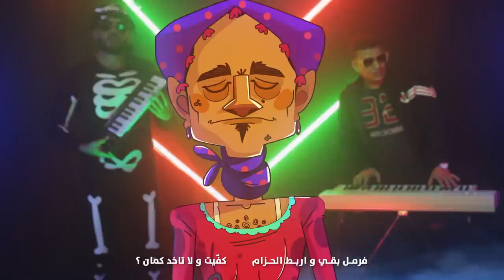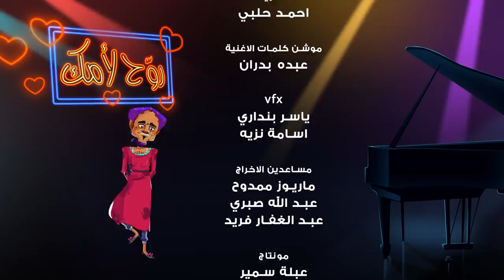ابرام سمير و حامد الشراب و اسامة نزيه | روح لامك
مهرجان عيد الأم | روح لأمك
غناء
| حامد الشراب   ابرام سمير   اسامه نزيه |
كلمات الأعنية
كل سنة و انتى طيبه يا مامتي و بعوده الايام     و بعوده الايام
يا عماد روح   امك اصطلحت
يا عماد روح    يا ابن فكيهه
روح لامك     روح لامك      روح لامك

مكسوف من اسم امك يا حيلتها        عامللي يا واد بتغيير
مين حاش بربورك عن كمك         مين غير مرتبة السرير
مين رضع مين كرع    مين لبس مين قلع     مين هنن مين دلع
مين نابح صوته في هم النم حبيبي اسم الله عليك
مين قالك إإح عالبوتي و الصبح يشمسلك رجليك
مين مشاك تاتا تاتا        مين شاغلك دادا      مين حبك بزيادة
كحة و اسهال و شلل اطفال       بسهر علي طول علي راحتك
تسخن و تلوص و اديك في لبوس       من بقك و في مصلحتك
فرمل بقي و اربط الحزام           كفيت و لا تاخد كمان
ولعت صوابعي العشرة قابلت عدم قلة تقدير

ده لسانها سلاح دباح سفاح عاني منه ضحايا كتير
تزغرلك زغرة بعينها تقر و عن نفسك تكتب تقرير
صوت الزعابيب    قرص  اللباليب   ضرب القباقيب     اسلوبها
بيصيب مايخيب    طفل الانابيب     لو تل ابابيب      تقفلها
سرك عمرك مايبقي في بير        عارفاه ميرفت و ام سمير
تنتش كفتاية من الطاسة فبأي عصاية تهشك
فتزوم و تقوم و تجيب خرطوم و في وشك فجأة تنشك
في الهايفة بتتصدر      و تخطط و تقرر      و تنفذ و تدمر
دي الأم يا ناس طاقة جبارة        و فراخ و حمام و فطييييييير

سيد الحبايب يا ضنايا انتااااااااااااااه
ست الحبايب يا حنينه نناااااااااااااااه

اجدع سلام للامهات ليكي و ليها تحية
لسهام حمدان ميرفت و سهير عزة دلال و رقية
رضا هدي شيماء    ندى نهى نجلاء     دينا   سعاد   فتحية
مريم و حميدة و تريز و مجيدة     نوسة  رجاء امنية

كلمات و الحان
اسامه نزيه

توزيع
عبده الجوكر

انتاج
ONK pictures

اخراج
اسامة نزيه

you tube / عماد و اعتماد the couple mad
Facebook / عماد و اعتماد the couple mad
instgram / عماد و اعتماد emad.and.eetmad